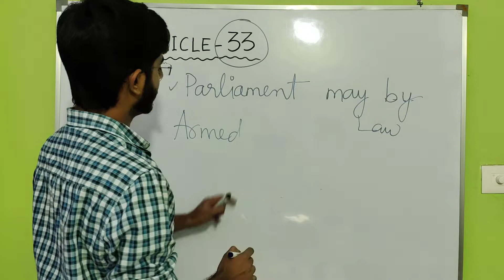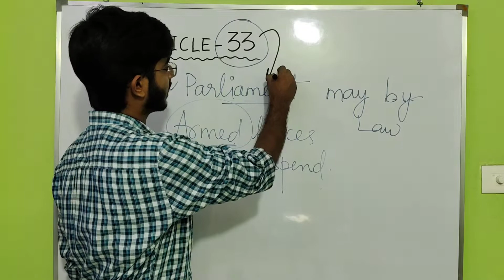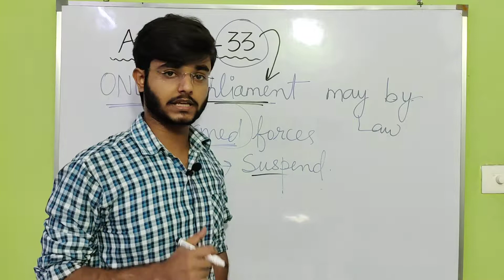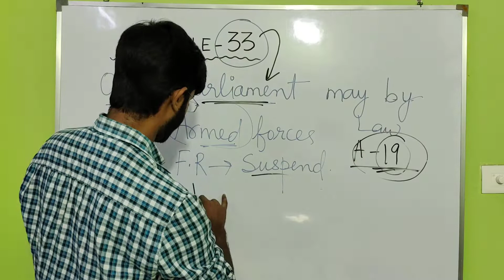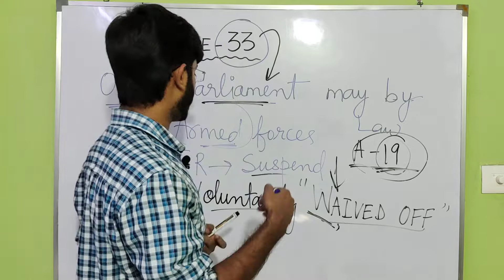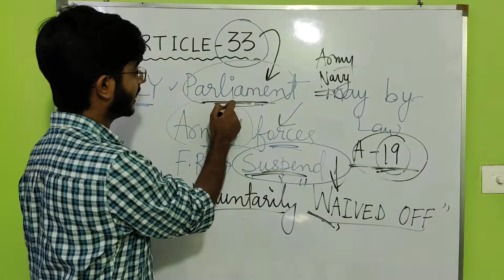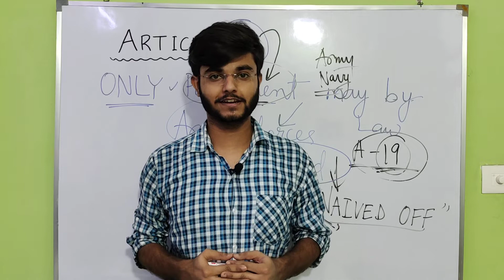Article 33 | Power of Parliament to suspend the Fundamental Rights of Armed Forces | Polity